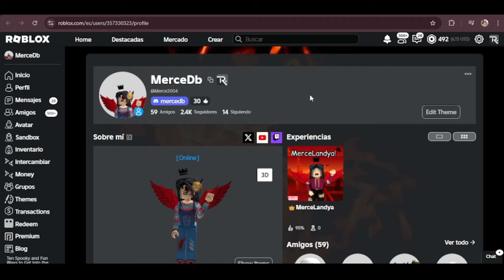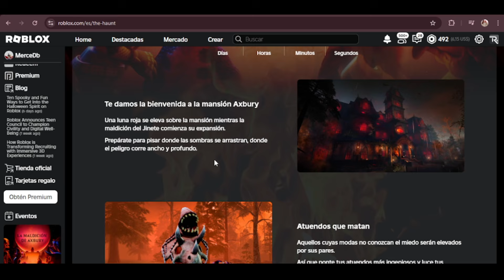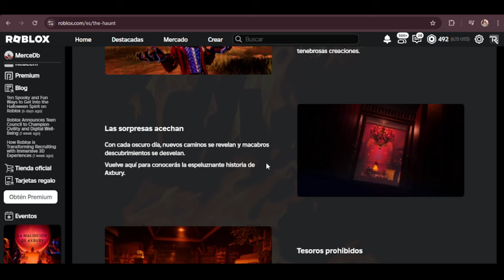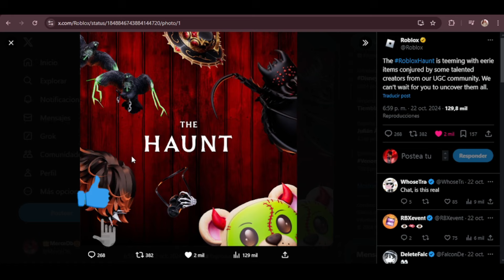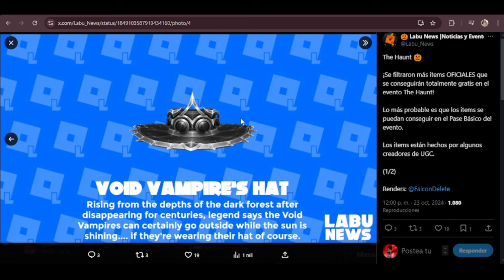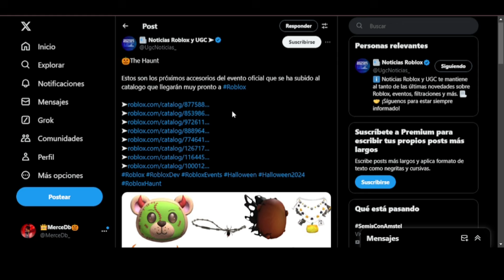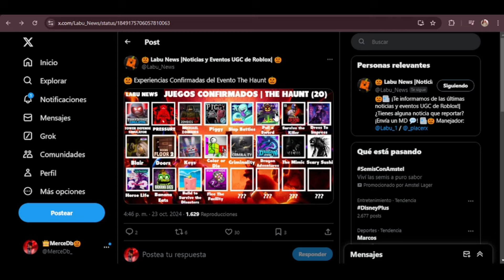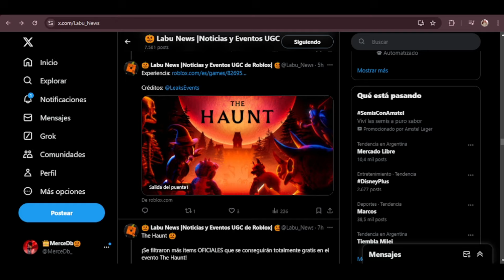¡NUEVO EVENTO "THE HAUNT" EN ROBLOX CON ITEMS GRATIS!🎃 |NOTICIAS 2024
🎃HOLAA EN ESTE VIDEO LES EXPLICO SOBRE ESTE NUEVO EVENTO LLAMADO THE HAUNT (La maldición de Axbury)  DONDE VAMOS A PODER CONSEGUIR  ITEMS GRATIS EN DISTINTOS JUEGOS DE ROBLOX! *JUEGOS* *EMBLEMAS* Quédense hasta el final para entender mejor de que va este tema!💥